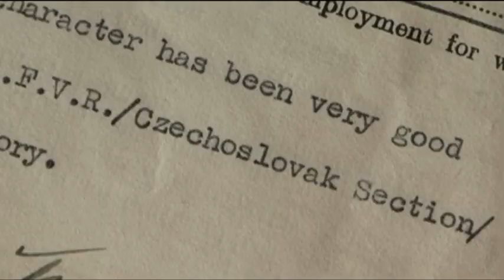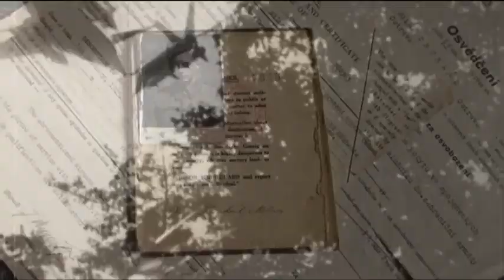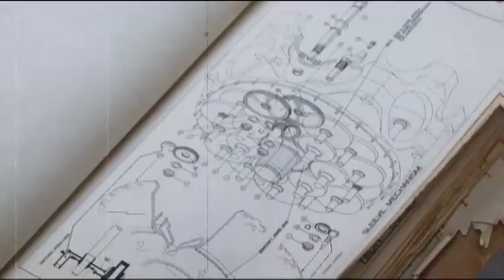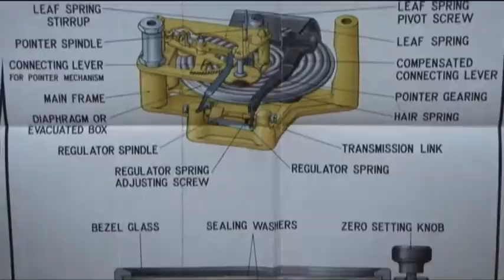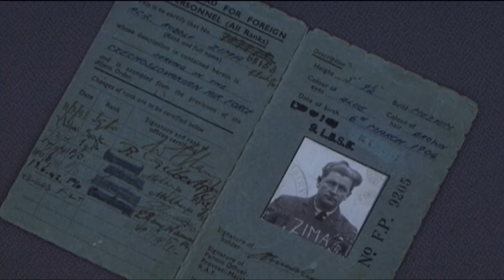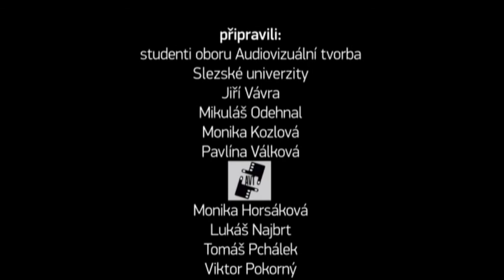Hrdinové západní fronty - Milan Trunkát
Krátkometrážní dokument Hrdinové západní fronty -- Milan Trunkát představuje osudy československých letců na západní frontě během 2. světové války na pozadí působivého vyprávění Milana Trunkáta. Poté, co utekl přes Katovice do Velké Británie, se vyučil jako letecký inženýr a byl přiřazen k 460. eskadře australské RAF. Trunkátovo vyprávění doprovází výklad historičky Jany Horákové, která popisuje osudy československých letců od začátku války až po jejich návrat zpět do vlasti, kde je čekala pouze perzekuce ze strany komunistického režimu. Ani Milanu Trunkátovi se nevyhnula -- po propuštění z vězení strávil život prací na šachtě a docenění se mu dostalo až po roce 1989, stejně jako omluvy od dvou příslušníků StB při náhodném setkání na ulici. Film je doplněn historickou studií, prezentací, metodickými materiály a prameny.

Tento materiál vznikl v rámci dotace MŠMT "Program na podporu činnosti nestátních neziskových organizací působících v oblasti předškolního, základního, středního a základního uměleckého vzdělávání v roce 2012".

Součástí tohoto filmu jsou také studie, prezentace, prameny a metodické listy pro práci s filmem a tématem:
Metodika k filmu: Hrdinové západní fronty Milan Trunkát / Milan Hes
Studie: Českoslovenští piloti v bojích na západní frontě za 2. světové války / Jana Horáková
Prezentace: Českoslovenští piloti v bojích na západní frontě za 2. světové války / Adam Blisa
Pracovní listy: Výcvik v Británii a osudy nejvýznamnějších letců / Beáta Surovčáková a Jiří Sovadina